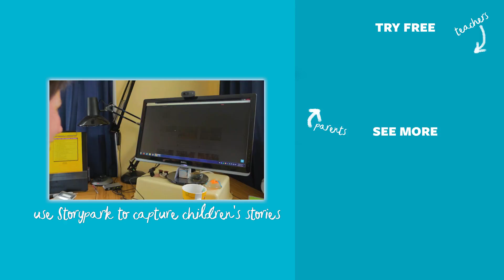Four year olds tell "The Three Billy Goats Gruff" (stop-motion)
We asked four year olds Florence, Liam and Gwen to tell us the story of the three billy goats gruff. Here's what they said...